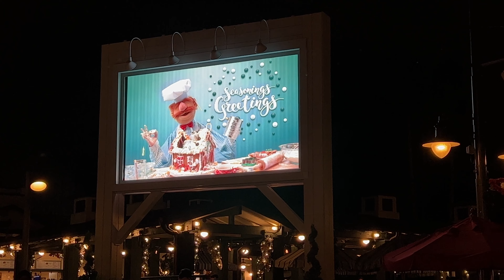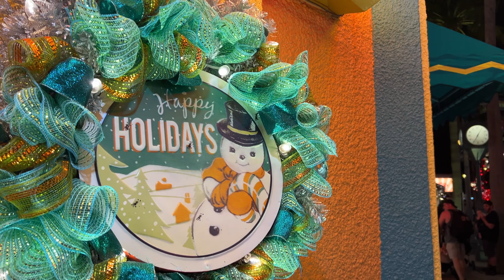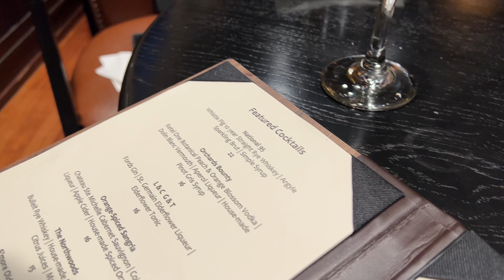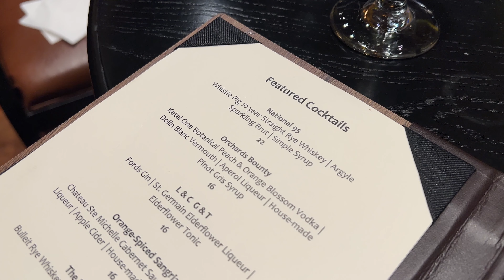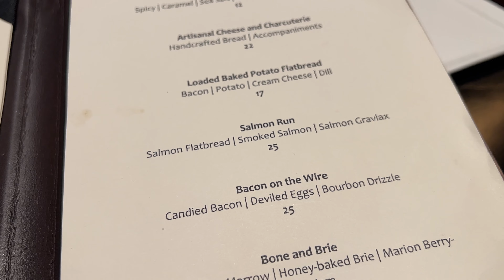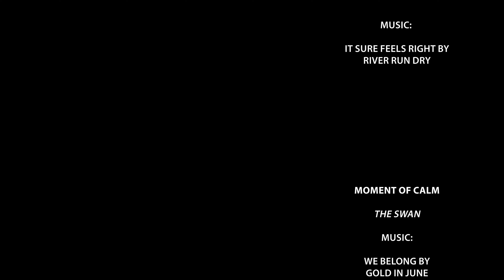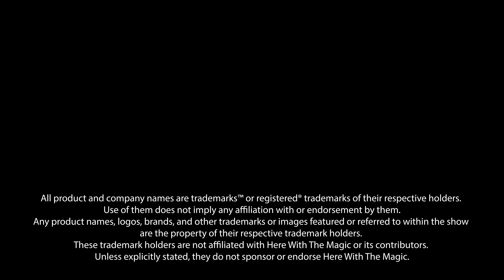Here With The Magic Show - November 28, 2022 | Ambient Streaming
The merriest time of year is officially upon us, and this week's show is sure to bring the comfort AND the joy, starting with a wandering around Disney’s Hollywood Studios, which has been transformed into a Christmas wonderland! Next we’re off to EPCOT, where the incredible Carol Stein is performing her farewell show at the Rose & Crown Pub, in the United Kingdom pavilion. Carol’s performances have become a time-honored favorite among Disney fanatics and locals. She’s been working her Magic there for more than thirty years, helping to ensure that the Rose & Crown is full of revelry and celebration. Today, we celebrate her!

Our Community Connection takes us to northwest Montana where Flathead Lake perfectly reflects the snow-capped peaks of the rugged Mission Mountain range, courtesy of P.J. Thomas. We experience a different sort of Christmas -spirits- along with some indulgent bites at Territory Lounge in Disney’s Wilderness Lodge. You won’t wanna miss seeing what we got Zac to eat for our Adventures in Food!

We’ll close out the show with a Moment of Calm from one of the most often overlooked quiet spaces in Walt Disney World: the Swan Hotel.

0:00 - Show Opener
0:51 - Introduction
02:41 - Hollywood Studios Christmas
14:57 - Carol Stein Farewell Performance
34:29 - Community Connection - Flathead Lake, Montana
37:17 - Territory Lounge
57:08 - Moment of Calm - Swan Hotel, Walt Disney World
58:54 - Closing